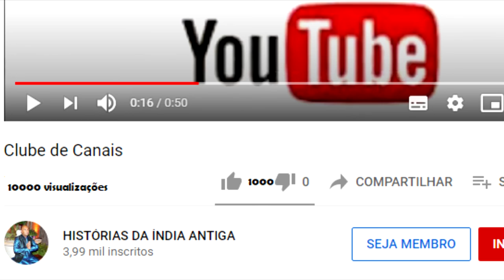KRISHNA DERROTA O DEMÔNIO KESHI E VYOMASURA